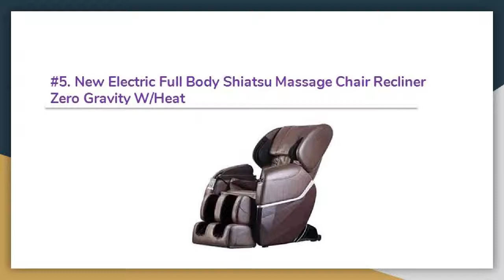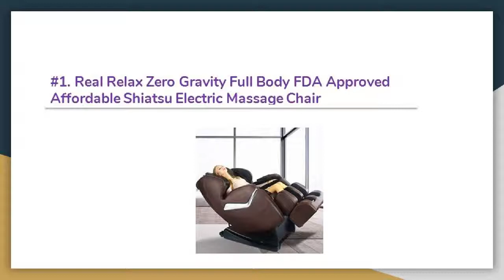Best Zero Gravity Massage Chairs Reviews Our Top 12 Picks For 2019